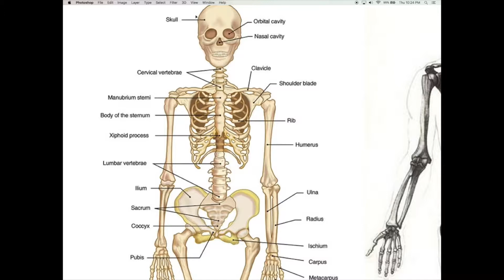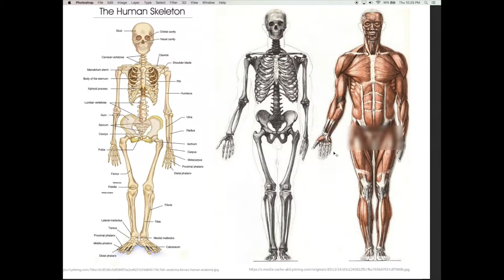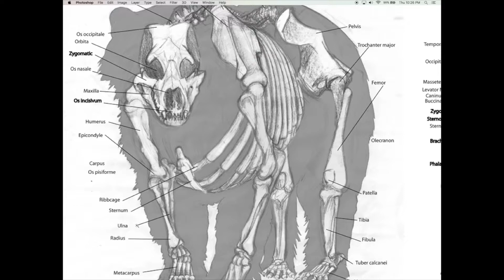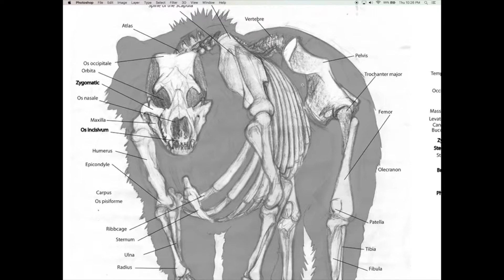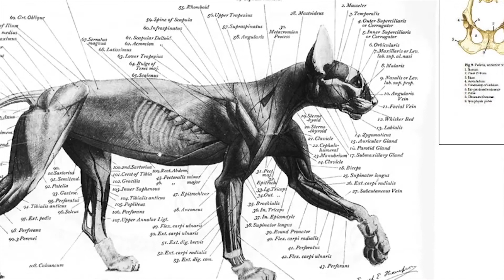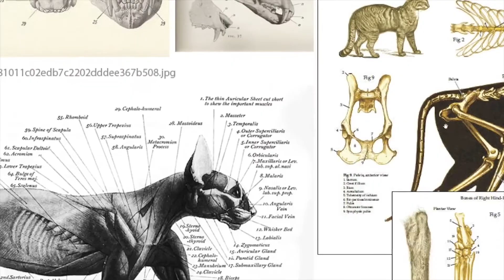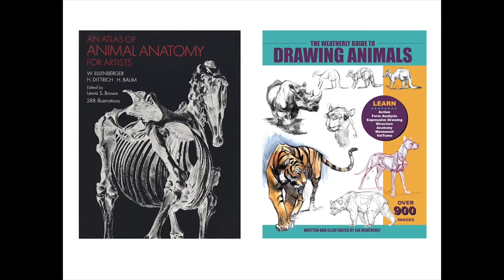02/06 Anatomía animal — Ilustración: Aprende a diseñar animales_ESP